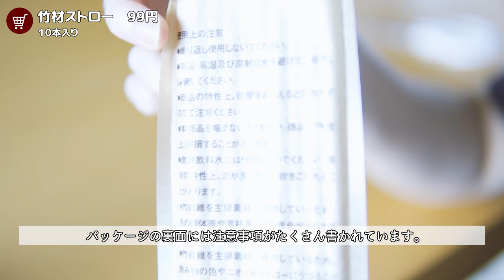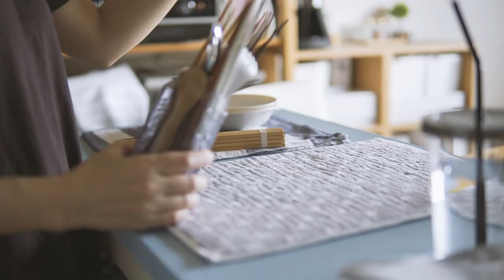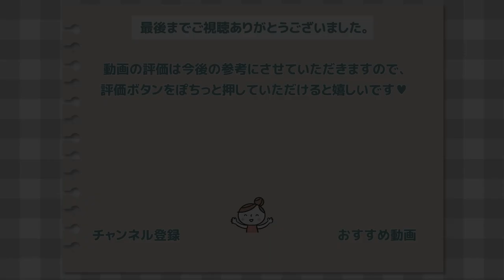夫婦ふたり暮らしの無印良品購入品（シンプルな暮らしを目指す／布マスク、竹ストロー、セルロースシート、お掃除道具やキッチンツールを新調）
シンプル暮らしを目指して今回も無印良品でお買い物。
🍀目次（購入品一覧）
00:00 オープニング
00:24 繰り返し使える２枚組・三層マスク　999円
01:20 竹材ストロー　99円
02:34 セルロースシート・３枚組　499円
03:48 掃除用品システム・フローリングモップ　490円
05:05 衣類用柔軟剤　490円
06:00 足なり直角 ５本指スニーカーイン靴下　3足790円
06:38 インド綿ブロードショートパンツ紳士　1,990円
06:56 疲れにくい撥水スニーカー　2,990円
07:40 ステンレスマッシャー　490円
08:14 ステンレス茶こし　490円
08:31 磁器ベージュ鉢・小　350円
09:19 竹箸１０膳入　450円
09:32 すり漆 六角箸　790円
10:18 化粧水・敏感肌用・高保湿タイプ（大容量）1,190円

物はなるべく少なく自分たちに合ったものを…をテーマに暮らしを整え中です。
1out1inを守りつつ、必要なものは買い足します。
センスがないので無印良品に頼りっきりです。
ミニマリストではありません。

ゆるサブチャンネル
雑貨屋開店中（楽天room）
音楽素材
「PeriTune」URL： 制作者：むつき醒(Sei Mutsuki)様
「OtoLogic」様